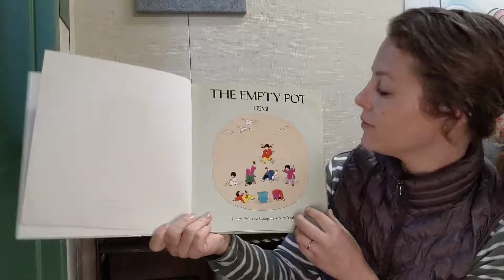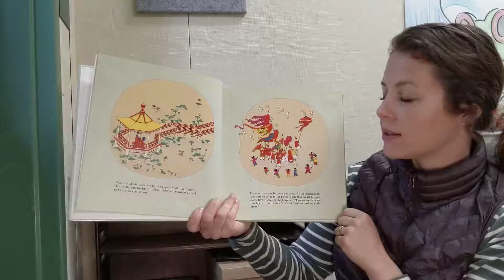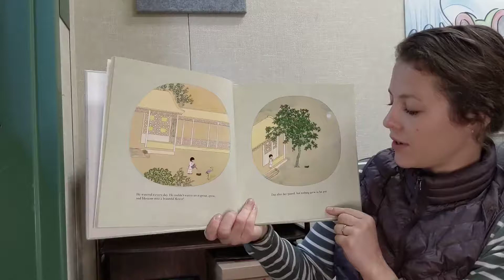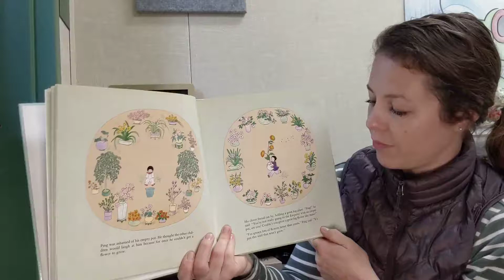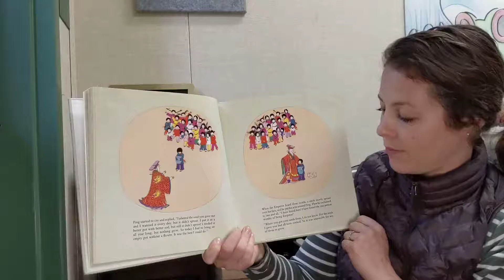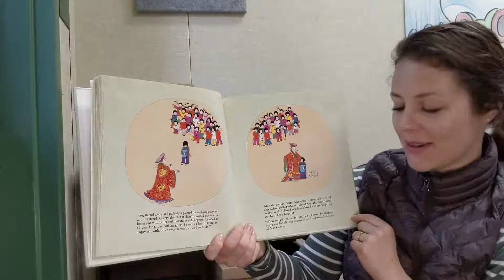The Empty Pot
Trustworthiness/Honesty Life Skill read aloud